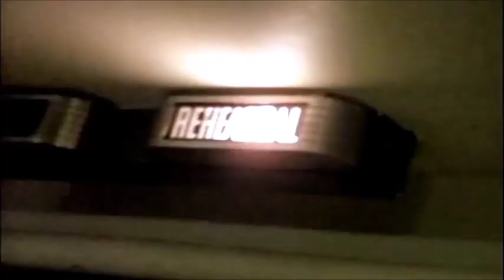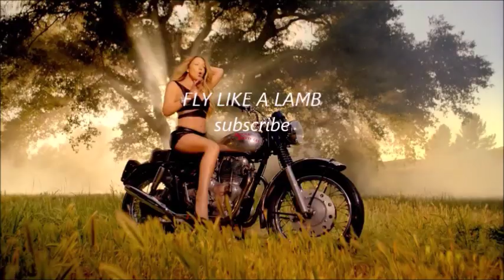How I became a part of the Lambily!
FLY LIKE A LAMB